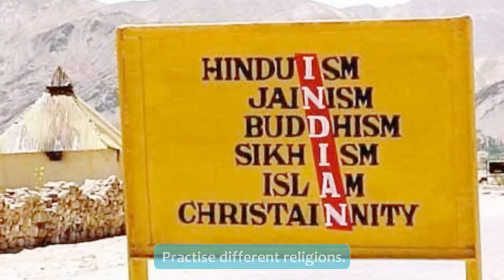India and its Diversity - Land and Its People 4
India is the seventh largest and the second-most populated country in the world. It is a subcontinent situated in the southern part of the continent Asia. India stretches for approximately 3,200 km from the north to the south and approximately 3,000 km from the east to the west.

Physical Divisions of India
India can be divided into the following major physical divisions:
the northern mountains
the northern plains
the coastal plains
the great indian desert
the peninsular plateau
the islands
Land and Its People 4 @Blueprint Digital